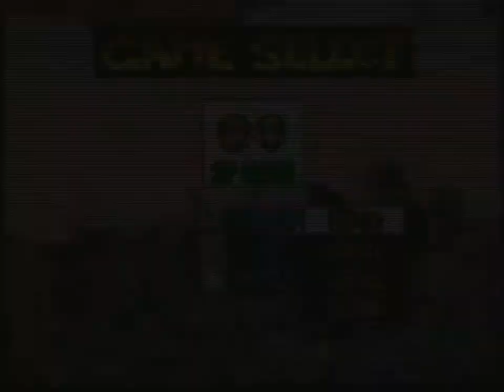Let's Play Mario Kart 64 - Part 1: Grand Prix 50cc (all cups) - with Radio G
I have not given up on Super Mario 64. I plan to continue soon. But I decided to get together with my cousin and do a video. The next multiplayer game on the list was Mario Kart, so we played through the 50cc Grand Prix. Radio did the first 3 with me and I did the last alone. I race as Luigi in the first 2 cups and Peach and Donkey Kong in the last 2 cups.. Radio raced as Wario in all 3 he raced in.